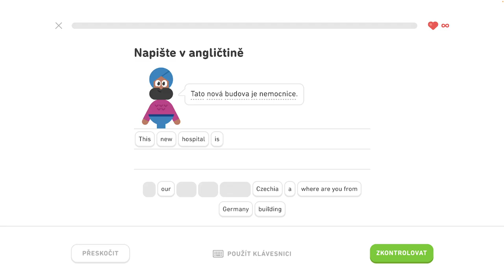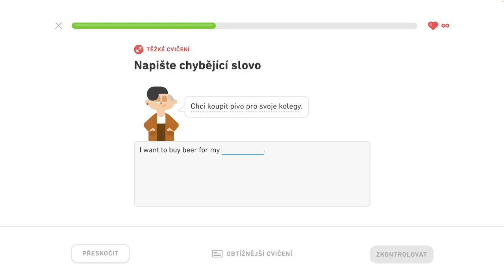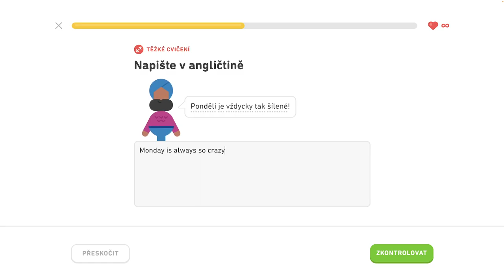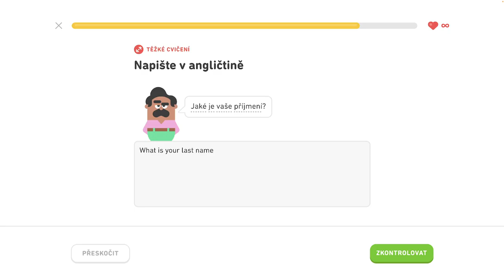🇺🇸 S2, J4 - Precvičovanie na mieru 3/3 - Diskutujte o narodeninách, popíšte sťahovanie